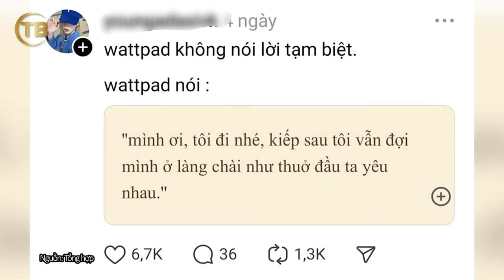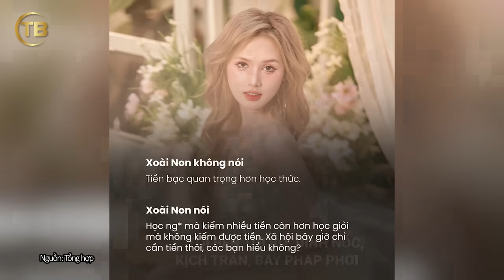Ảnh chế giới nghệ sĩ theo trào lưu “WATTPAD NÓI…”, khịa cực gắt khiến dân mạng CƯỜI BÒ | TB TREND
► Kênh TB Trends cập nhật các tin tức giải trí, video hài hước, nhằm mang lại
những thông tin mới nhất mỗi ngày.